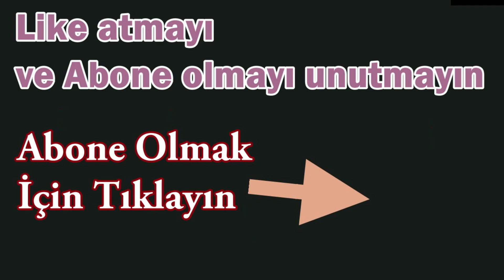En Sevdiğim Roblox Oyunlarından Birisi🏃‍♀️Roblox En İyi Oyunları💣Epic Mini Games🧨Roblox Türkçe